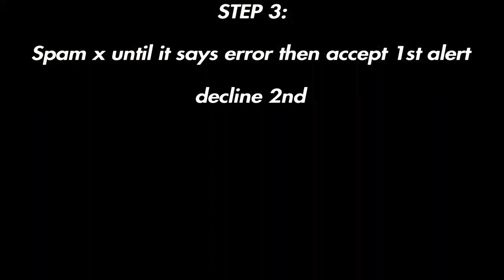🚨*NEW* AFTER PATCH UPDATED WORKING CAR 2 RC BANDITO💥MERGE GLITCH EASY WORKING NOW PS4/PS5 AND XBOX🚨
EASY MERGE GLITCH CAR 💥TO RC BANDITO💯🔥 MAKE MODDED RC BANDITO CUSTOM MODS GTA 5 GLITCH 💪🔝 MAKE SURE TO FOLLOW ALL THE STEPS IN THE VIDEO 😎.
🚨XBOX RC MERGE JOB:
MAKE  SURE TO SUB TO 💥💯@flexoreo5857